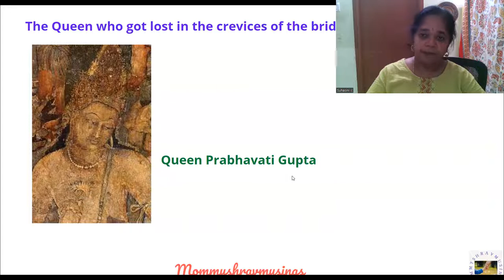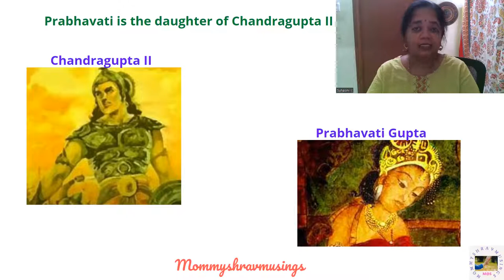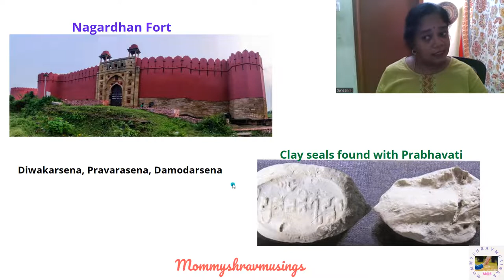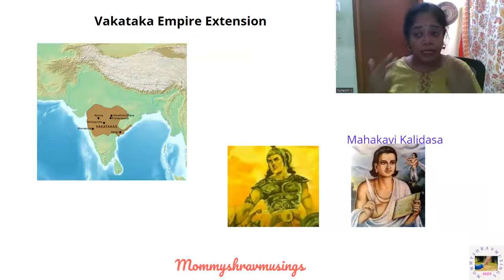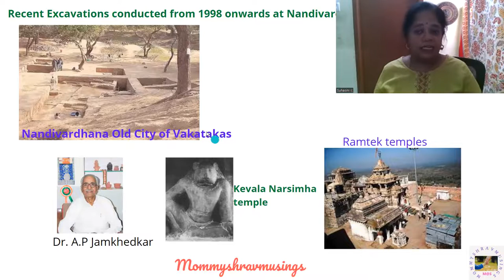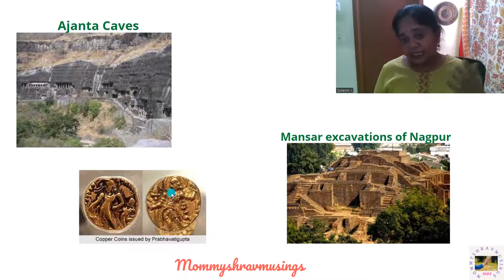21. The queen who got lost in the crevices of the bridge she built - Queen Prabhavati Gupta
Queen Prabhavati Gupta is the greatest queen who ruled the Vakataka empire with great aplomb and took it to its zenith. But unfortunately, most the history books don't talk about her.